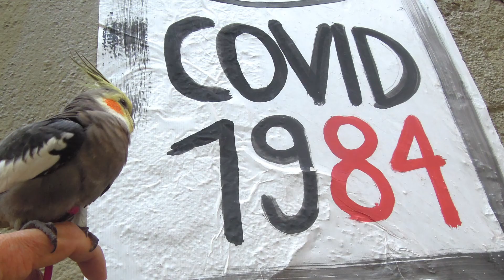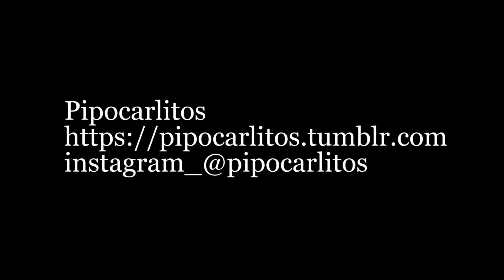Pipocarlitos canta a la vida 01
La cacatúa NInfa Pipocarlitos nos da una lección de canto con mensaje a los humanos. El mundo visto desde la sencillez de un pajarito. Una lección de filosofía popular.